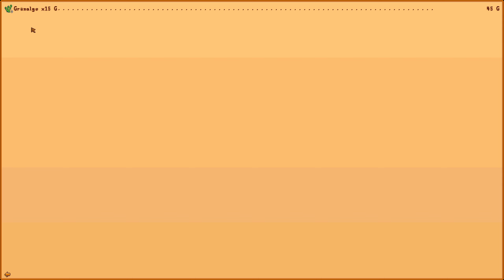🐮 Stardew Valley #25 | Demetrius sucht Partyraum